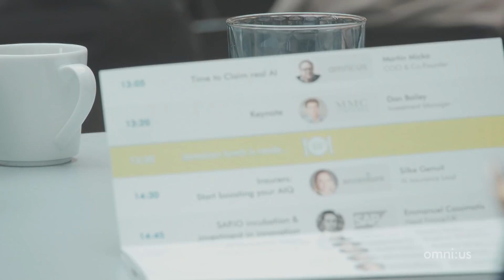Machine Intelligence Summit 2018 | omni:us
An exciting day of discussion on all things AI and insurance, taking place at the heart of European technology, Berlin.